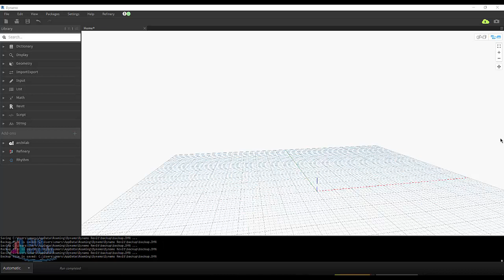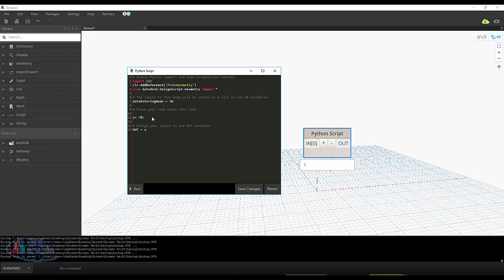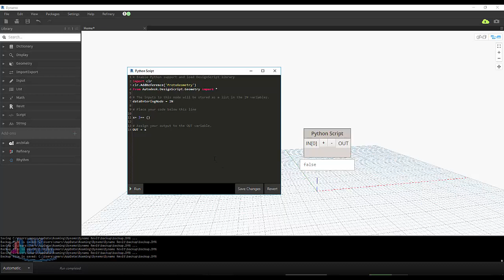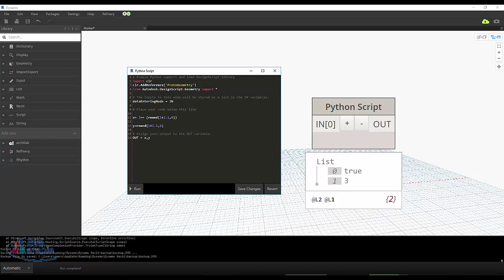برمجة الريفيت دينامو بايثون الارقام